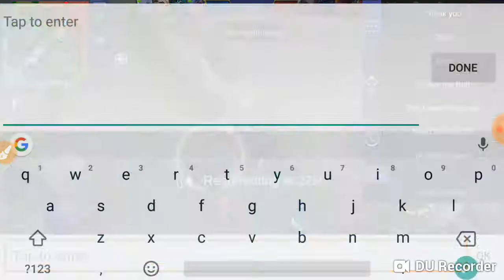ROJER FANTASTIC BUILD